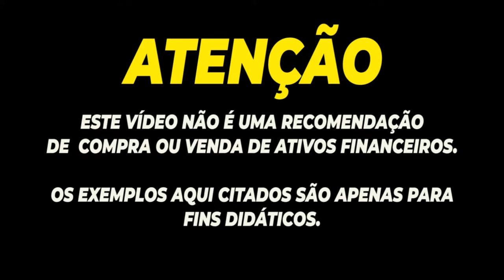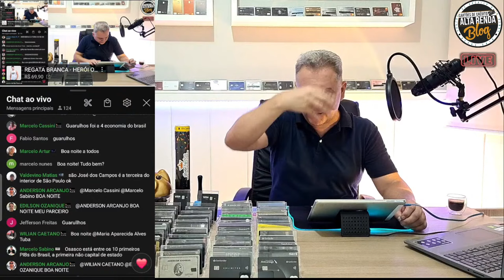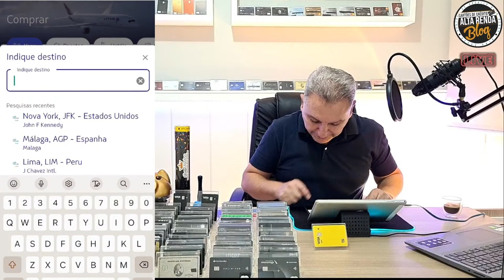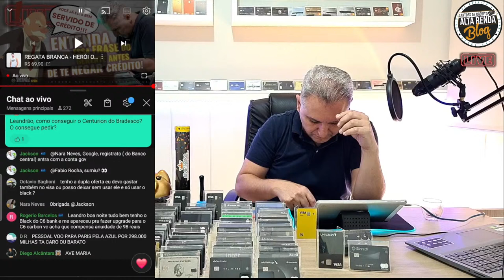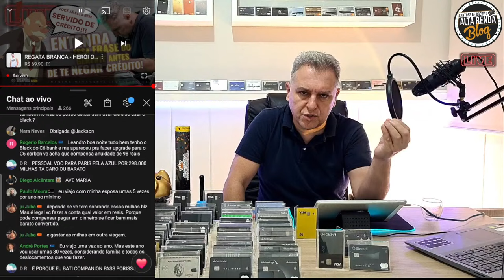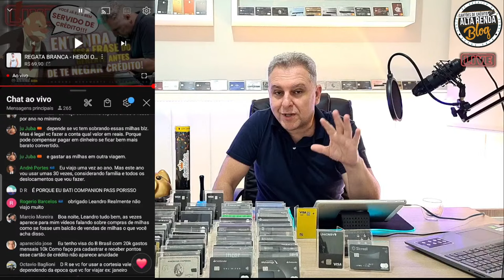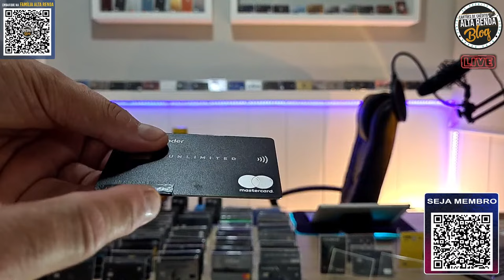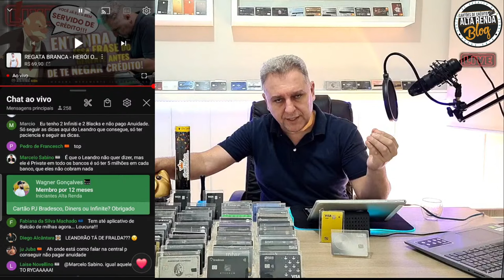💳VOCÊ JÁ ESTÁ BEM SERVIDO DE CRÉDITO! ENTENDA ESSA FRASE DOS GERENTES. {VÍDEO RETRÔ}